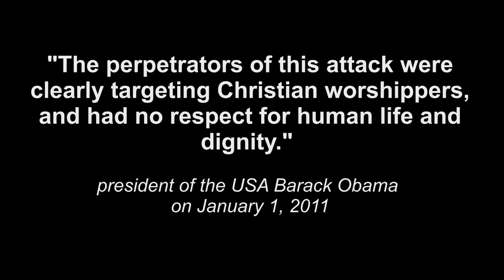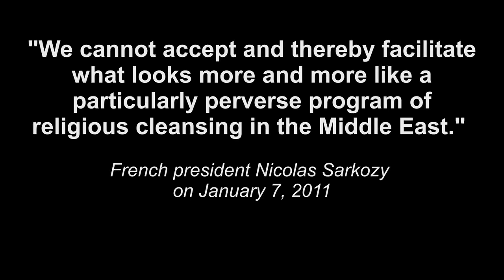Current Threats to Religious Minorities in the Middle East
March 7, 2013, Zurich University
Dr. John Eibner, CSI, member of the management with special responsibilities for Sudan and the Middle East